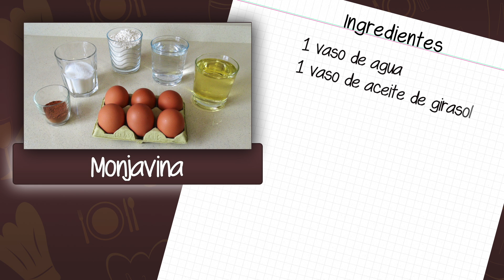Receta de la Monjavina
Para preparar una Monjavina solo necesitaréis agua, aceite de girasol, harina, huevos, canela y azúcar. Con productos modestos obtendréis un postre espectacular. Si os gusta la canela y los dulces esta es la receta ideal. La Monjavina es de origen árabe y se hace en Ontinyent y en la zona de la Vall d'Albaida (Valencia). Un postre encantador que es además muy fácil y rápido de hacer. Al hornearla la masa se hincha y le da una forma muy peculiar. Además de estar buenísima la Monjavina es una receta original que sorprenderá a vuestros invitados. En un momento, tendréis un postre delicioso, esponjoso y sabroso. Venga, preparadlo ya !

Ingredientes para la Monjavina :

- 1 vaso de agua
- 1 vaso de aceite de girasol
- 1 vaso de harina
- 6 huevos
- 4 cucharaditas de canela
- 17 cucharaditas de azúcar